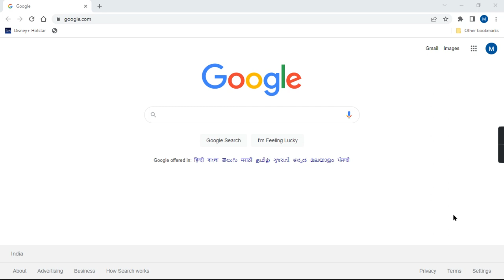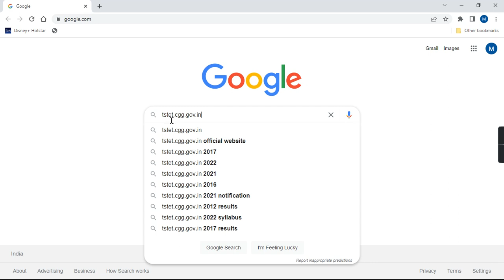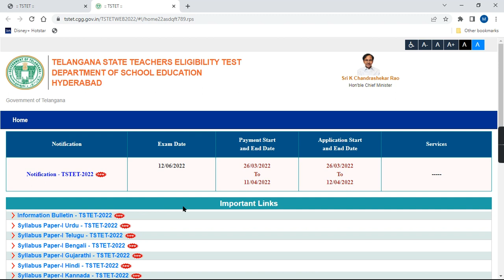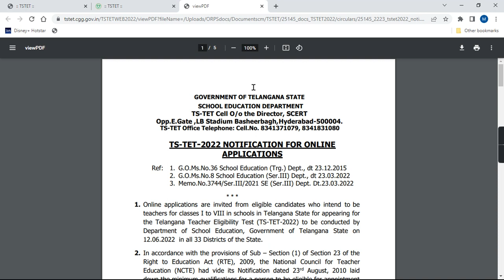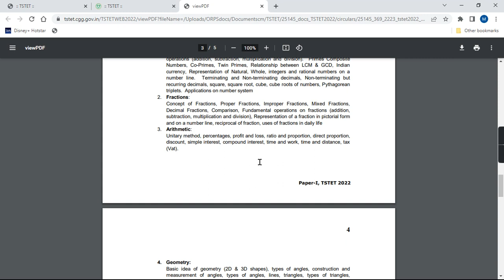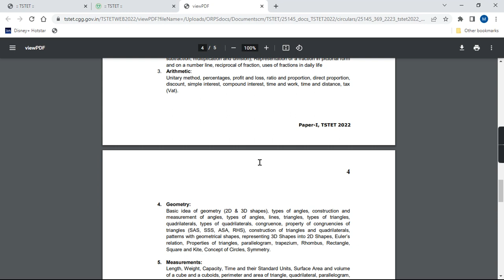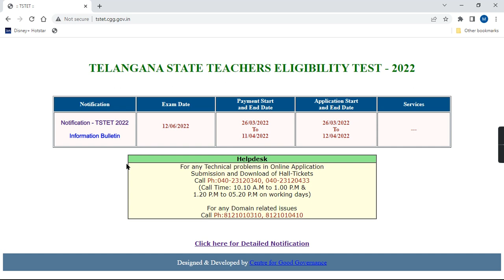TS TET NOTIFICATION | SYLLABUS | DOWNLOAD PROCEDURE | TELANGANA STATE TET | ENGRALIT